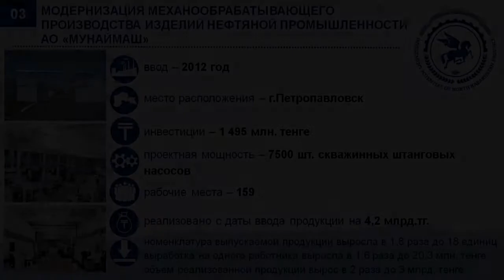SPFIID-1 Modernization of machining production of products of the oil industry of JSC "Munaymash"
North Kazakhstan region
The completed project within SPFIID-1
Modernization of machining production of products of the oil industry of JSC "Munaymash"